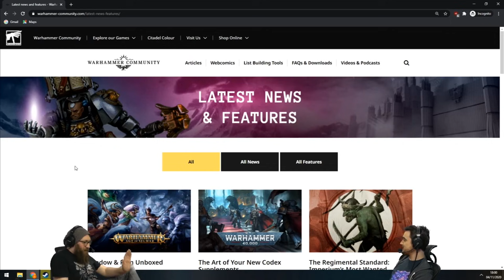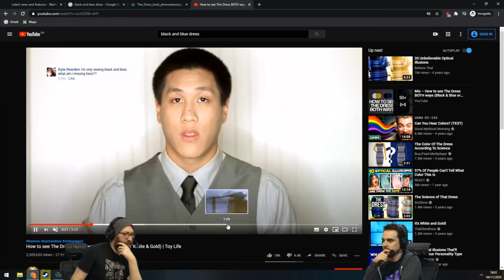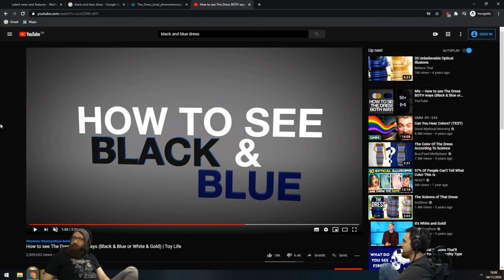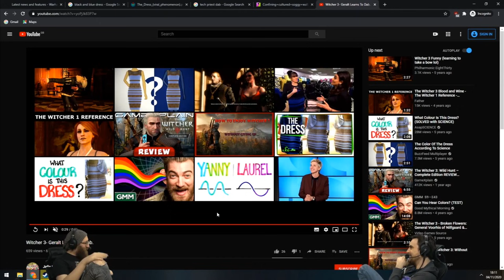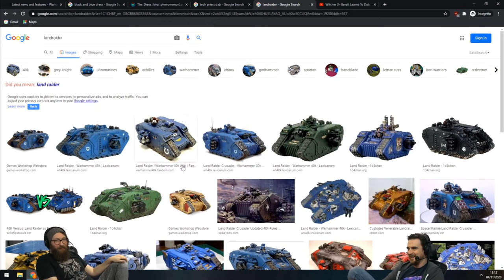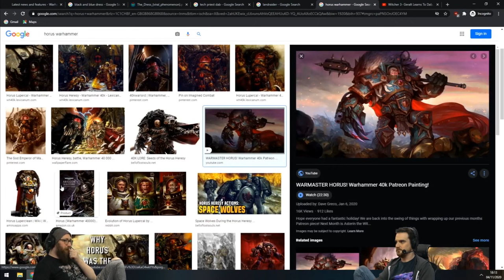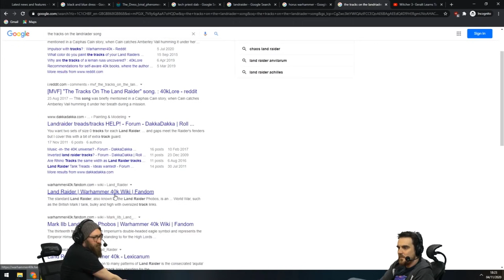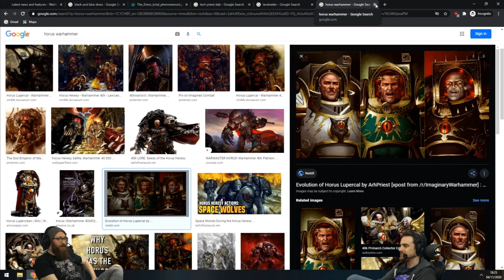Memes in 40k - Do they Dab? - Lorehammer or Yourhammer with Tom & Ben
Do Imperials Dab or did the Emperor reference the white/blue dress?

Do Imperial children sing songs about land raiders crushing heratics or did Horus go back in time and scatter the Primarchs?

Lorehammer or Yourhammer is a silly game where we each tell two stories of Warhammer or 40k Lore, one is true Lorehammer and one is made up Yourhammer but which one is it?

Tom and Ben are live every Wednesday at 5PM GMT